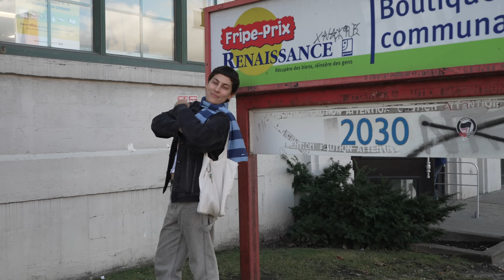On a trouvé un bébé en friperie😱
Chaque année, environ sept millions de costumes d’Halloween sont jetés après avoir été portés seulement une ou deux fois...

C’est pourquoi on te propose quelques options pour un costume plus vert :

-Va voir dans les friperies.
-Essaie les boutiques de location de costumes.
-Fabrique-le toi-même.
-Échange ton ancien costume avec celui d’un ami ou d’une amie.
-Jette un coup d’œil sur Marketplace.

L’alternateur te souhaite un joyeux Halloween!🎃

L’alternateur; c’est une autre façon de voir la transition énergétique. Parler des enjeux environnementaux, tout le monde fait ça. En parler différemment, répondre à tes questions et proposer de vraies solutions pour la planète, nous, on fait ça.